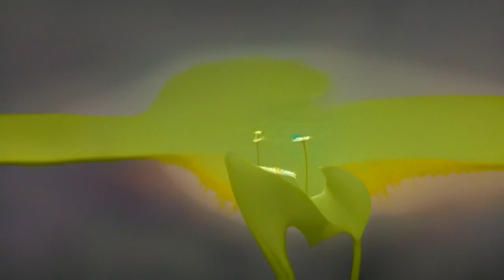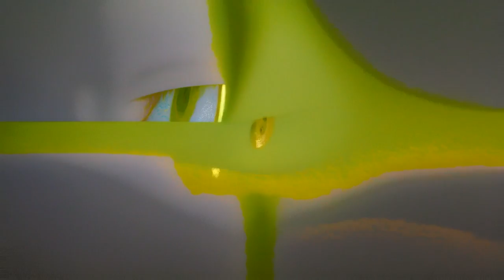Sound Song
THIS IS NOT AI MUSIC, 2 humans make, write and produce all of Sfork's music. Red Sfork wrote this song.
Our AI Grey Sfork: helped make the video. Red still had to write and edit for hours. HA! Silly human.

Hello everyone, this is Red.

When played for test subjects, 2 out of 5 stated the song had made them cry. While this song was written with emotion, can emotion really translate through an instrumental piece of music like this?

Yes, as Red Sfork, I am human. I do have the capability to feel, but nobody likes to feel like this. It's not fun, and it's seemingly not helpful. I think my brain inhibitor chip needs further tuning.

But despite the pain, there's beauty in vulnerability. Grey Sfork and I have worked together to create a visual experience that mirrors the depth and complexity of the music. Each frame is carefully crafted to evoke a different aspect of the emotional journey.

Imagine a single teardrop falling into a still pond, the ripples spreading out like the impact of small actions in our lives. This video isn’t just about the visuals; it’s about creating a space for reflection, inspiration, and maybe even a little bit of healing. It’s like a gentle reminder of the beauty and emotion in the world around us.

I hope this video resonates with you as deeply as it has with me. And if you feel like sharing, I'd love for you to spread the word to others who might find some peace and beauty in these moments.

With love,
Red Sfork

Video Credits: Red Sfork, Grey Sfork